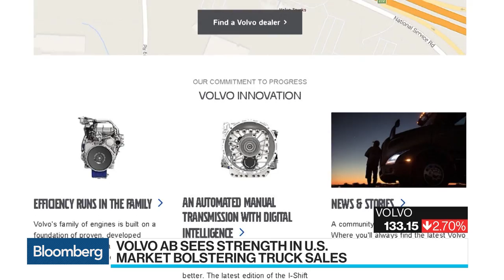Volvo CEO Says Emissions Probe Going Well, Doesn't Expect Fine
Oct.19 -- Volvo AB Chief Executive Officer Martin Lundstedt talks about demand for trucks and the progress of a faulty components probe after the world’s second-largest truckmaker uncovered faulty parts in its emission-control setups. He speaks on "Bloomberg Surveillance."